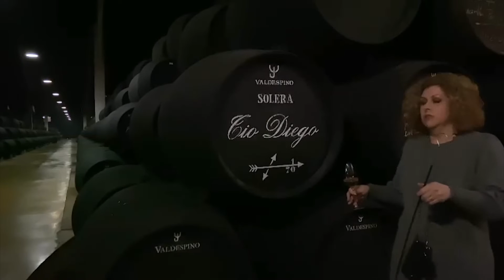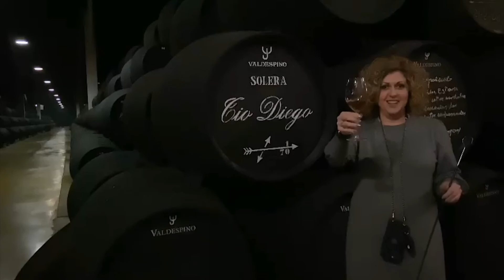VICTORIA FRUTOS - Um Brinde à ELAS!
Victoria Frutos é responsável por alguns dos mais importantes vinhos da região de Jerez, na Espanha!

Por mais de 15 anos ela foi o braço direito de Eduardo Ojeda (verdadeira lenda do renascimento desta região nos últimos anos) e com a sua aposentadoria, Victoria tornou-se a Diretora Técnica dos vinhos das Bodegas Valdespino, La Guita e Marqués del Real Tesoro.

Com um espírito inquieto, Victoria está introduzindo novos vinhos ao portfolio destas grandes bodegas e aceitou o nosso convite em gravar um vídeo contando um pouco sobre sua história.